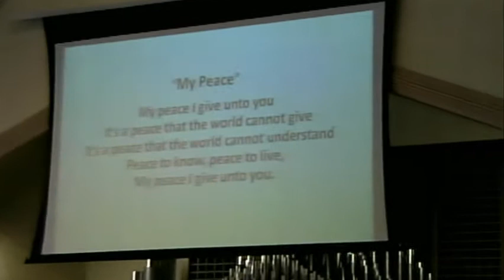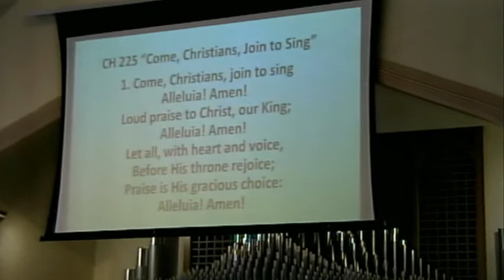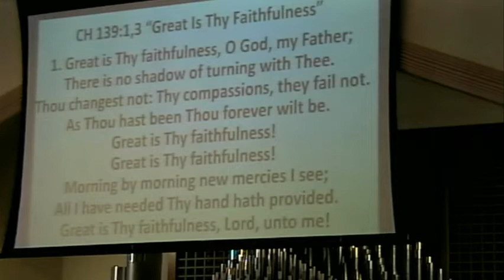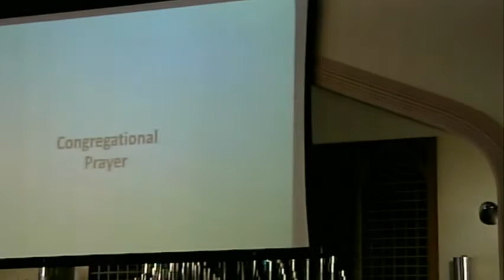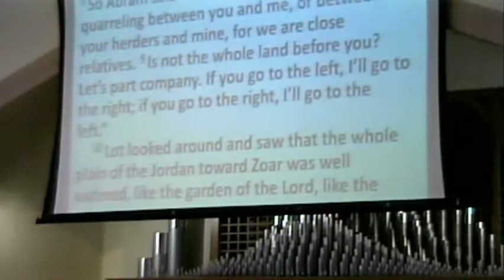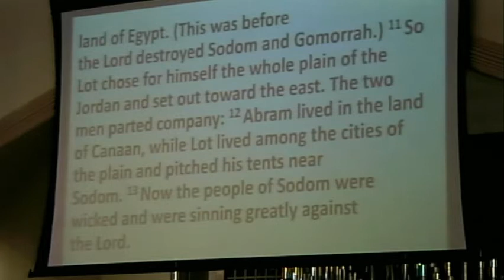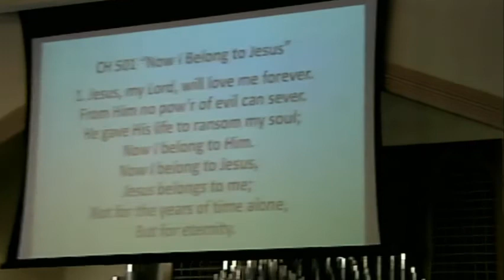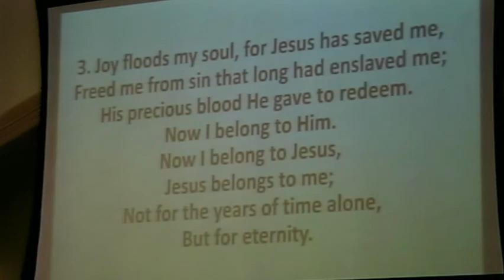September 5, 2021 Worship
Welcome to worship with Grace Reformed and Corsica Christian Reformed Churches. Today's passage is Genesis 13:8-13. The message is titled "The Valley of Siddim."